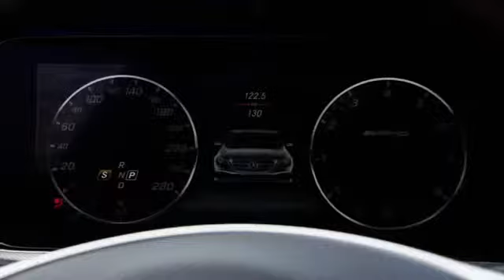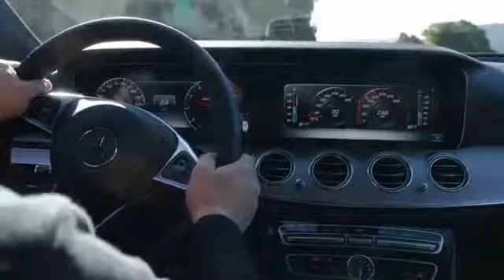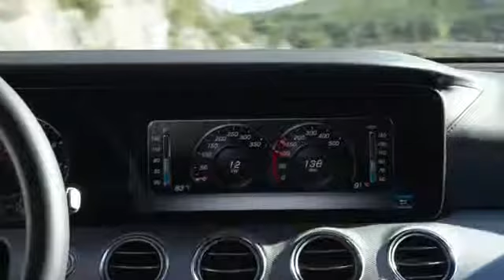2017 Mercedes AMG E 43 4MATIC Estate Driving Scenes